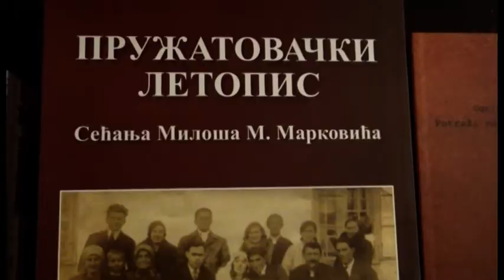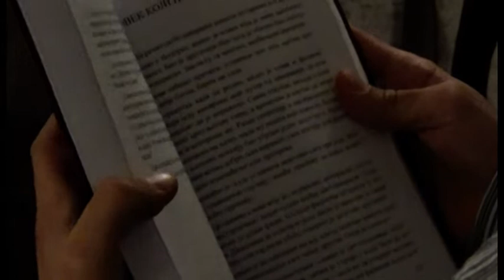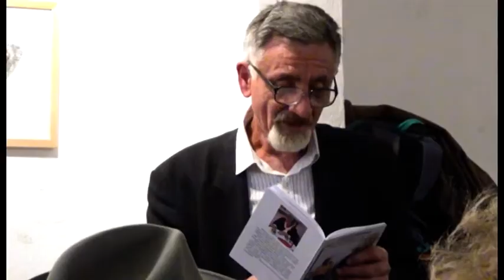Mladenovac: Promocija u Kući Đure Jakšića u Beogradu